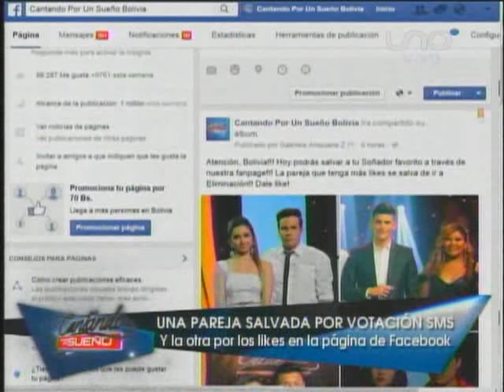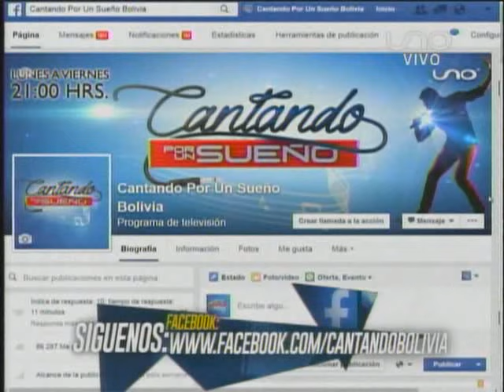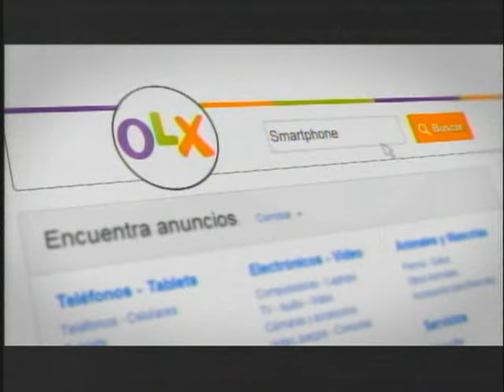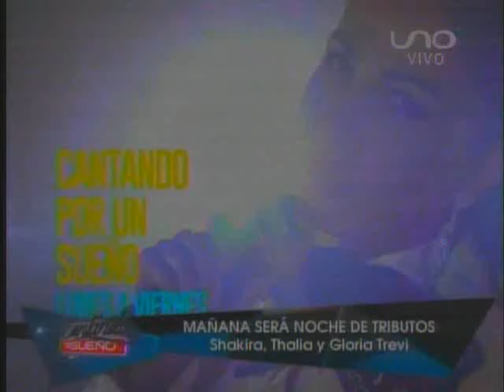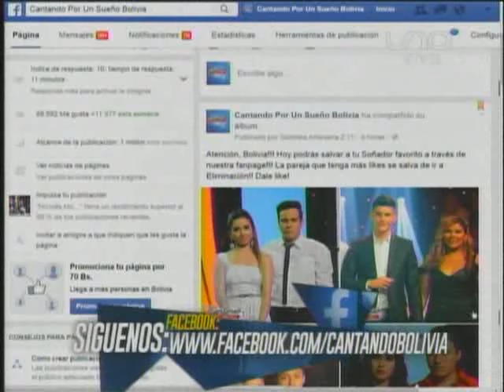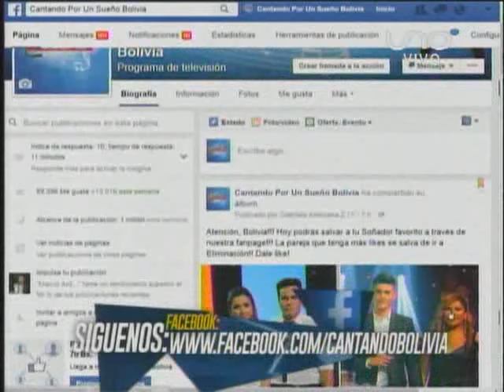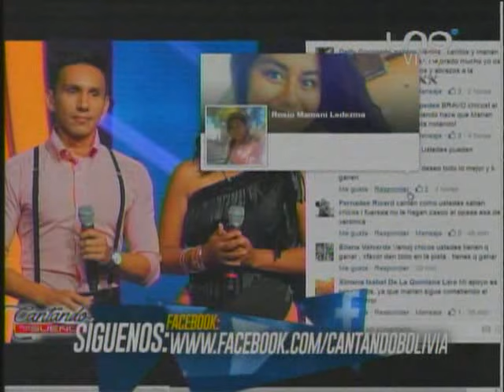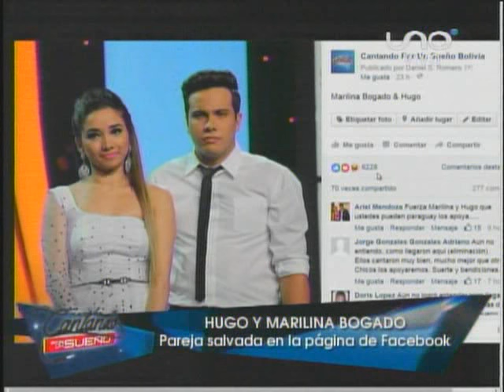Cantando por un Sueño Bolivia 17Marzo Parte01